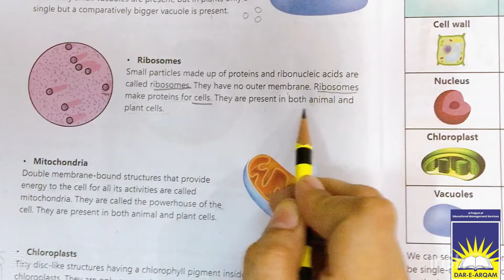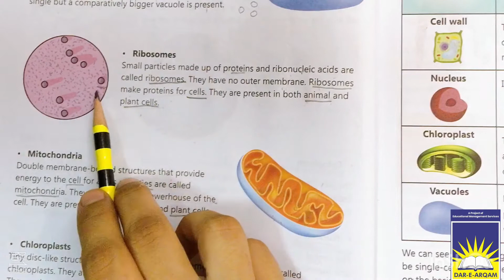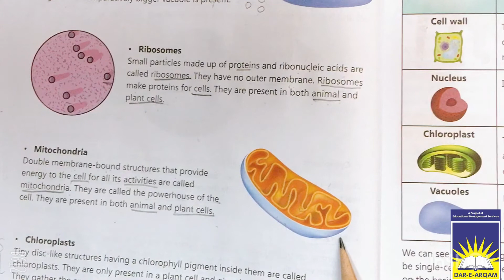Class 6 science | week 4 day 3